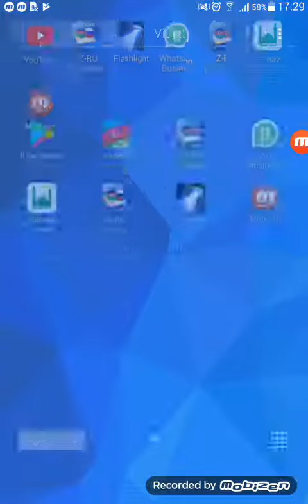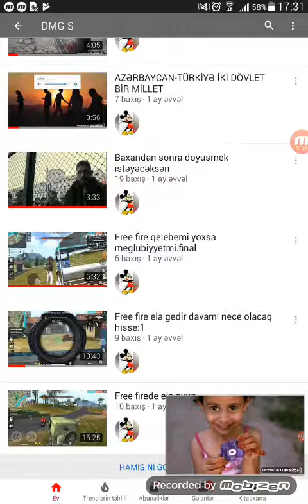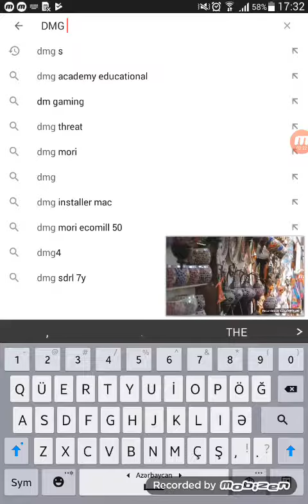Azerbaycan Türkiye kanal DMG S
DMG S